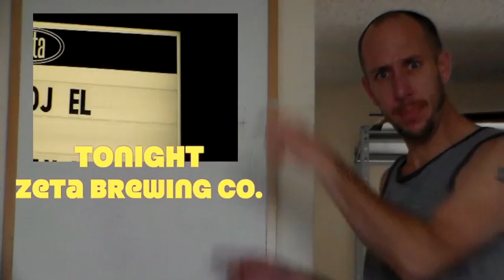DJ E L. Birthday Wknd RUNDOWN